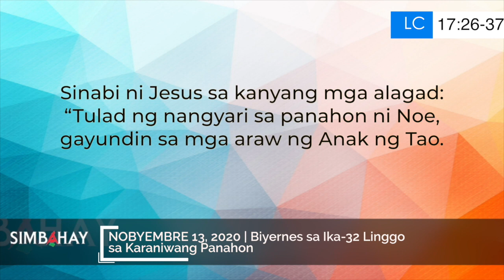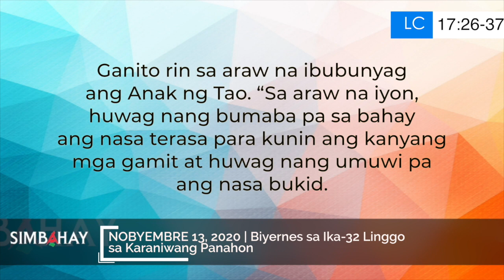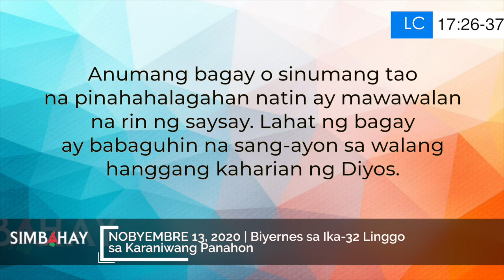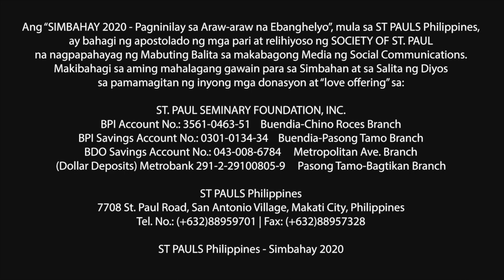Simbahay | Biyernes sa Ika-32 Linggo sa Karaniwang Panahon | Nobyembre 13, 2020